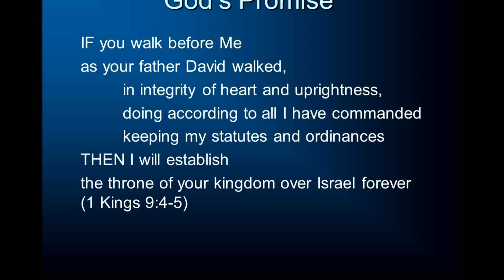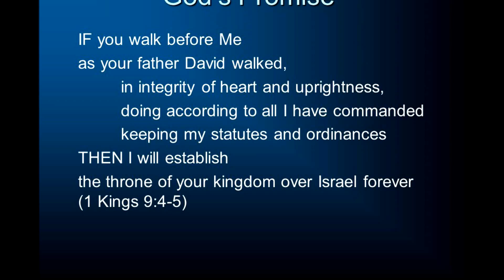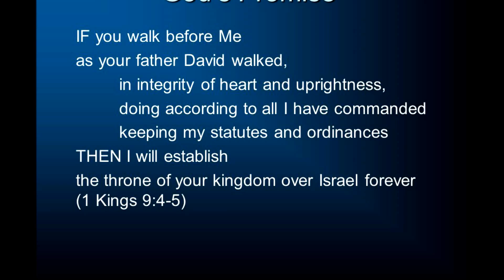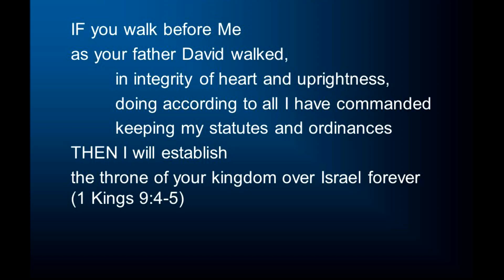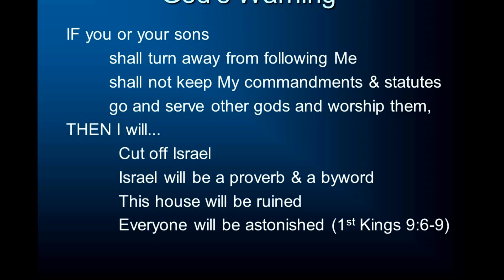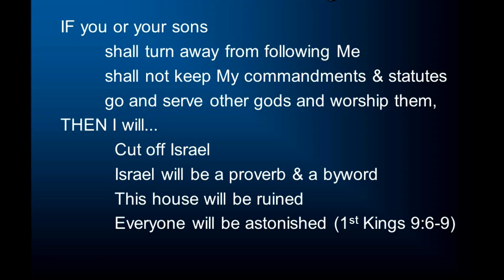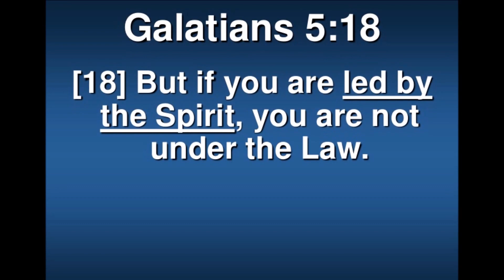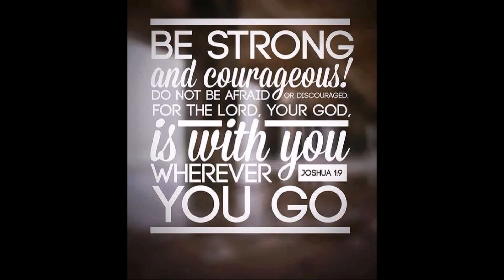God's Promise and Warning - கர்த்தரின் வாக்கு & கர்த்தரின் எச்சரிக்கை - Dr. R. Jayakumar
கர்த்தரின் வாக்கு & கர்த்தரின் எச்சரிக்கை  - God's Promise and Warning to King Solomon - Dr. R. Jayakumar Bible Study
Title song: Sung by Dr. Pushparaj
Adapted from Tamil Christian Chords Chaannel
புது வாழ்வு ஜெப ஐக்கியம் - தொலைபேசி வழி
ஜெப கூடுகை